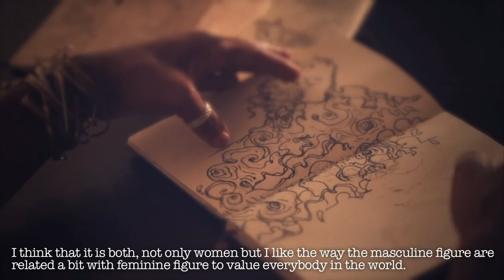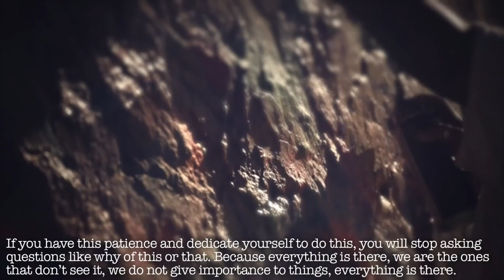Brazilian Street Artist Eder Muniz Mini Documentary [POPT CULTURE TV]